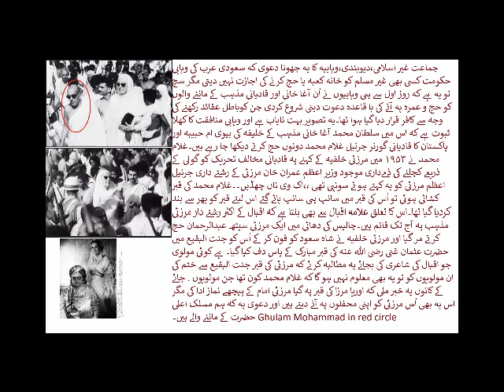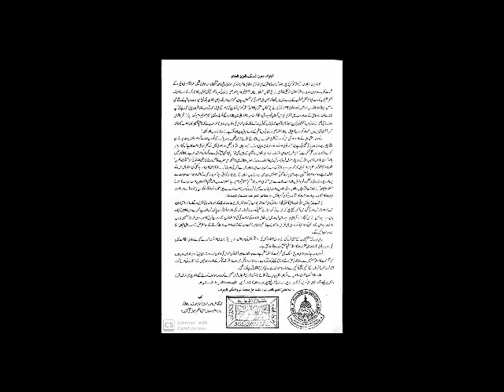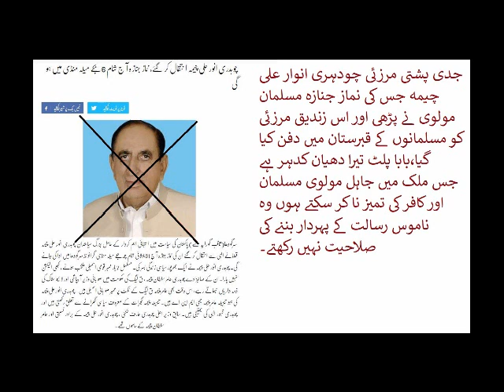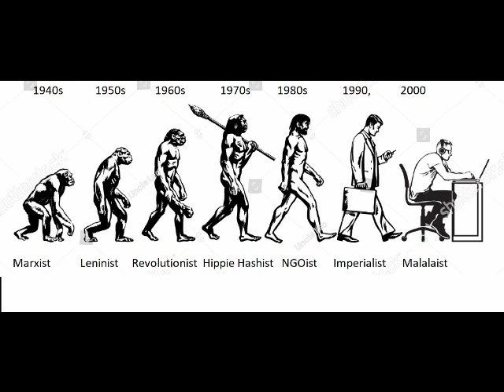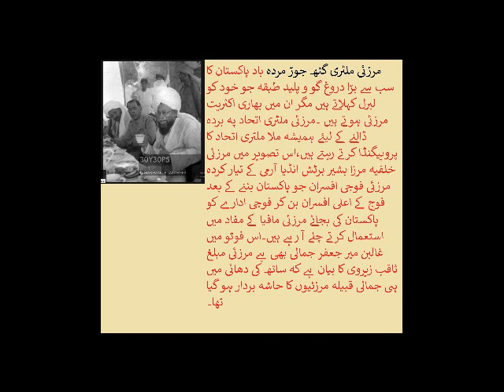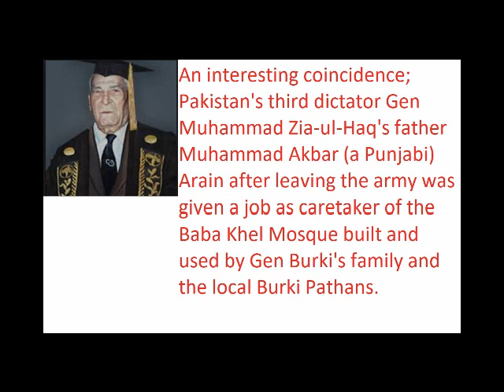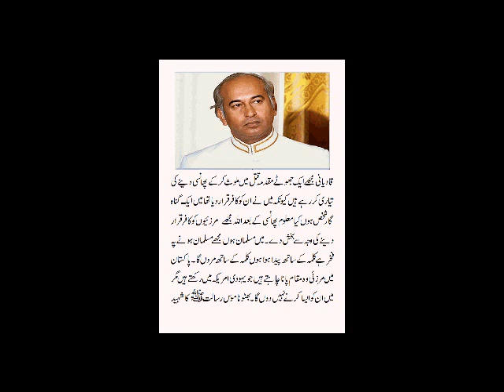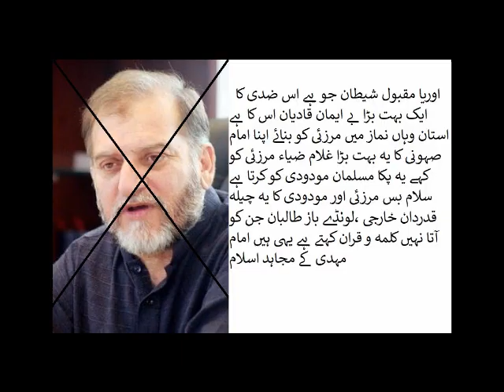Khadim Hussain joins Qadiani camp to defame Z A Bhutto.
Need a new leadership to face Qadiani challenge